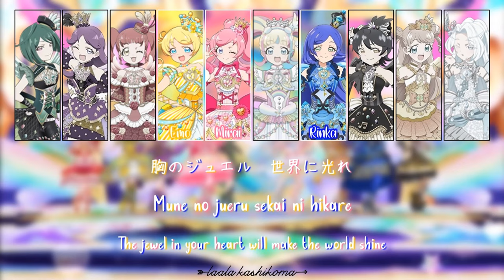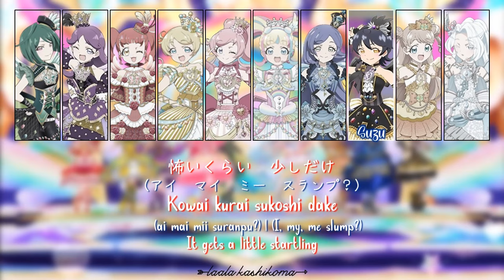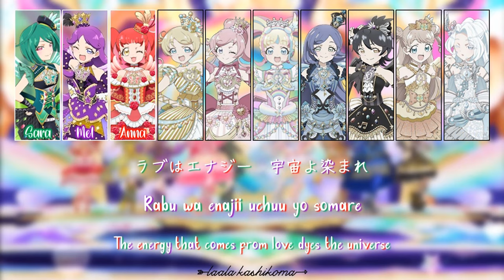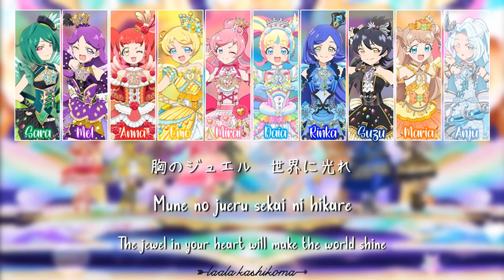Diamond Smile (ダイヤモンドスマイル)｜Jewel Idols｜FULL+LYRICS[ROM/KAN/ENG]｜Kiratto Pri☆Chan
-REQUESTED SONG
Next: KU-RU-KU-RU Cruller / Twilight Étranger / Dream Parade

Hi minna(～￣▽￣)～ Honto ni sumimasen I received too many requested so I temporarily closed the request form for a while （；´д｀）ゞ

☆Diamond Smile (ダイヤモンドスマイル) is the fourth opening of Kiratto Pri☆Chan. It is sung by Run Girls, Run!. The full version was released on May 29th, 2019.

☆In the anime, this song is performed by all ten jewel idols in episode 101.

★Lyrics & Translation: Pri Chan Fandom Wiki

Song artist:
♬ Mirai Momoyama (CV.Coco Hayashi)
♩ 桃山みらい (CV.林鼓子)
♬ Daia Nijinosaki (CV.Rico Sasaki)
♩ 虹ノ咲 だいあ (CV.佐々木李子)
♬ Emo Moegi (CV.Miyu Kubota)
♩ 萌黄えも (CV.久保田未夢)
♬ Rinka Aoba (CV.Nanami Atsugi)
♩ 青葉りんか (CV.厚木那奈美)
♬ Anna Akagi (CV.Yu Serizawa)
♩ 赤城あんな (CV.芹澤優)
♬ Sara Midorikawa (CV.Yuki Wakai)
♩ 緑川さら (CV.若井友希)
♬ Mel Shido (CV.Yuuka Morishima)
♩ 紫藤める (CV.森嶋優花)
♬ Maria Kanamori (CV.Himika Akaneya)
♩ 金森まりあ (CV.茜屋 日海夏)
♬ Suzu Kurokawa (CV.Sora Tokui)
♩ 黒川すず (CV.徳井青空)
♬ Anju Shiratori (CV.Suzuko Mimori)
♩ 白鳥アンジュ (CV.三森 すずこ)

Anime Debut:
Kiratto Pri☆Chan Episode 52 - Heart-throbbing! Exciting! The Jewel Auditions Are Starting! (Opening)
Kiratto Pri☆Chan Episode 101 - Daia Protects! Everyone's Pri☆Chan! (Insert)

Album: Kiratto Pri☆Chan♪ Music Collection Season. 2
Tracklist: Disc1 16.ダイヤモンドスマイル
Released Date: June 24, 2020